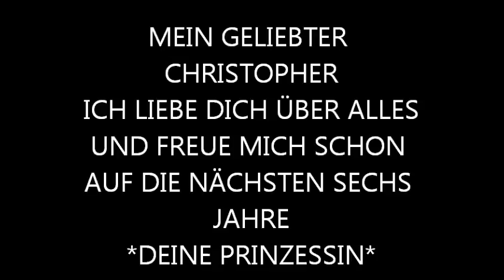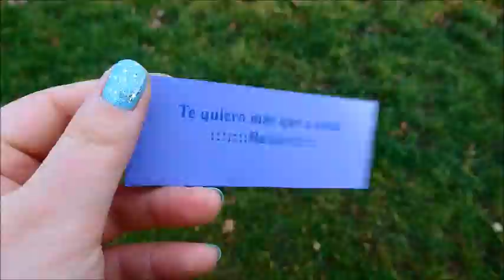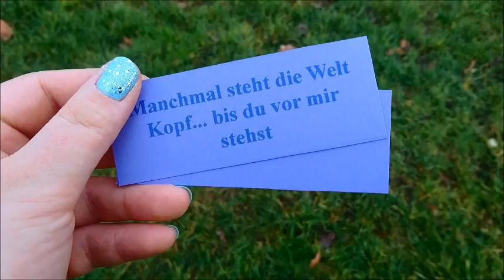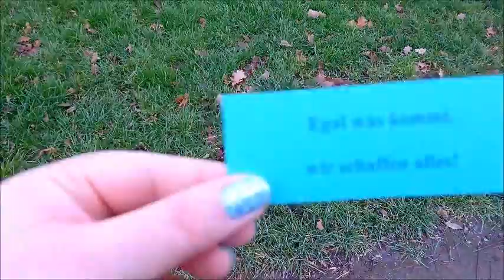Elif unter meiner Haut loveyou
nicht alles muss immer perfekt sein